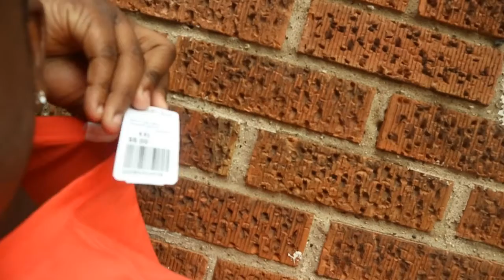IT GOT HACKED!!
So this happened. Everything happens for a reason i always say but i am getting better.